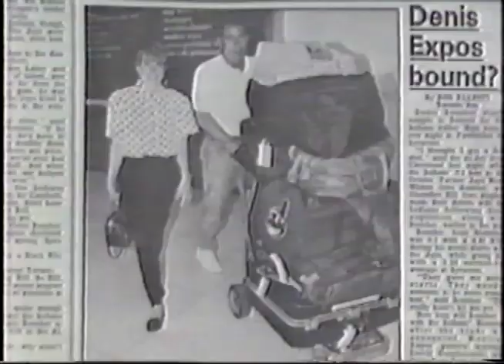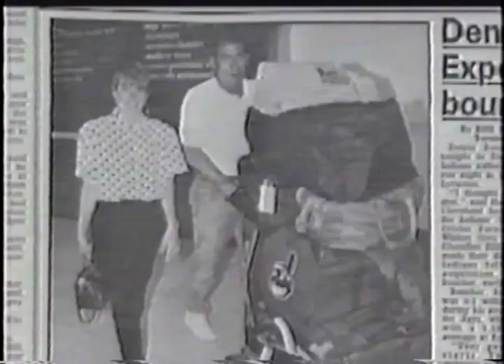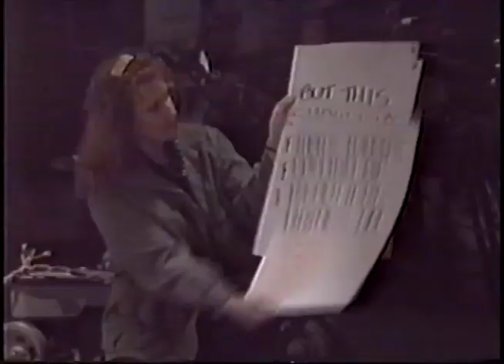Payback! Los Angeles Dodger pitcher Tom Candiotti pranked by his now ex-wife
PAYBACK - Donna Beck gotchas her future ex-husband, Dodger knuckleballer Tom Candiotti on this hidden camera pilot.